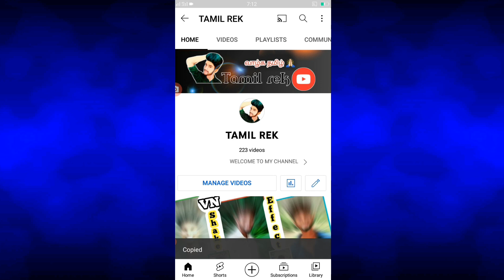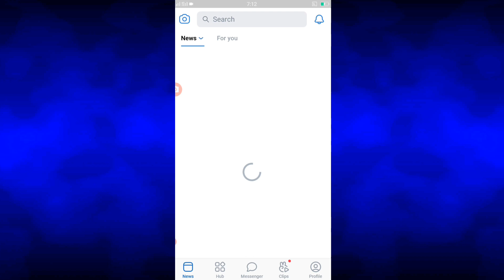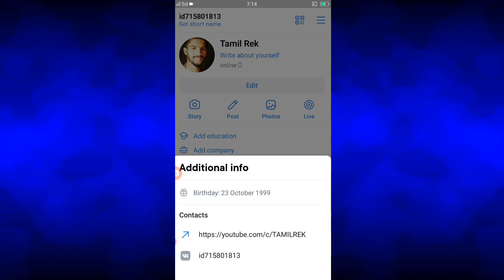How to Add YouTube Channel Link On VK Account Profile | TAMIL REK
How to Add YouTube Channel Link On VK Account Profile